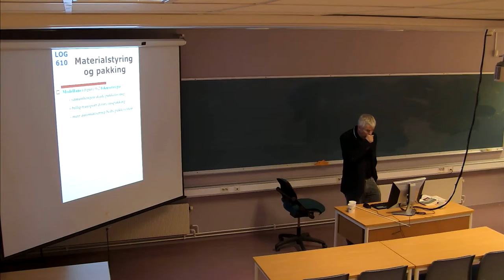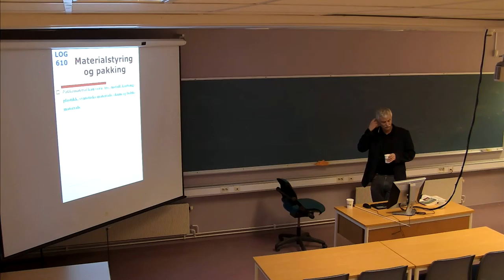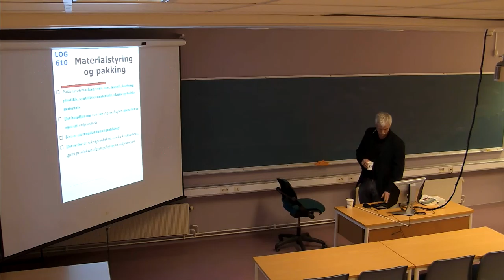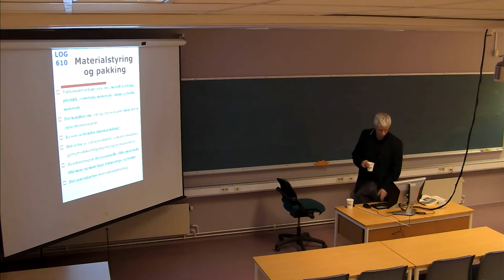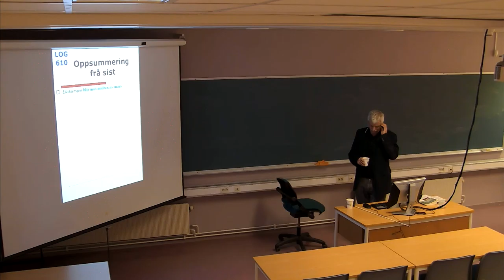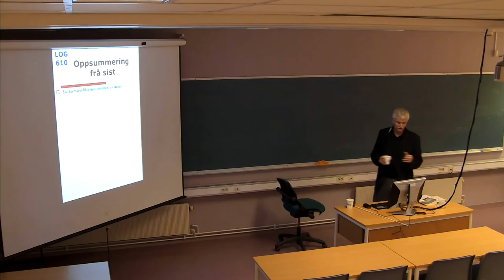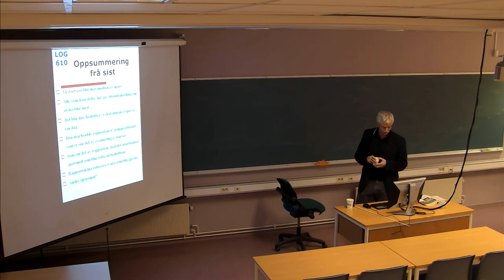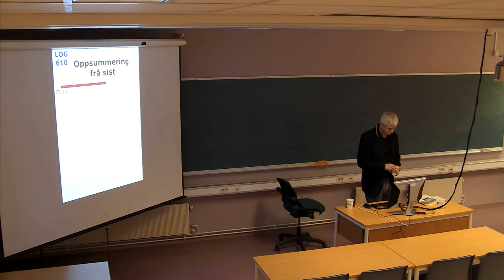01-F-14 Forelesning LOG610 (15. feb. 2015)